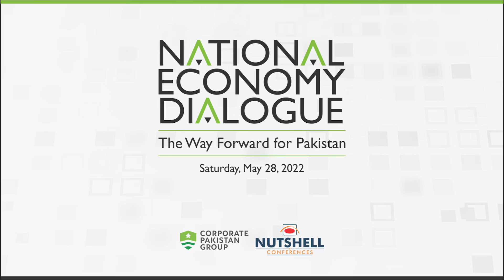Sajjeed Aslam | Global Head of Public Sector | ACCA, National Economy Dialogue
Sajjeed Aslam, Global Head of Public Sector, ACCA, while speaking at the National Economy Dialogue - The Way Forward for Pakistan, said that Pakistan can become a world leader in the field of environmental, social and corporate governance (ECG) if it commits to sustainability and climate action initiatives.

Presented by Nutshell Conferences and CORPORATE PAKISTAN GROUP, the Dialogue took place on May 28, 2022.